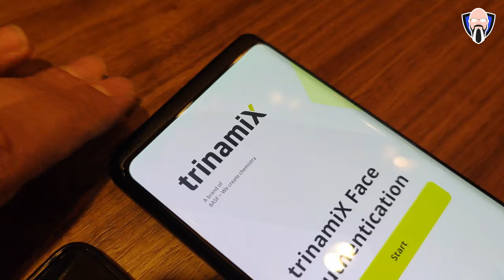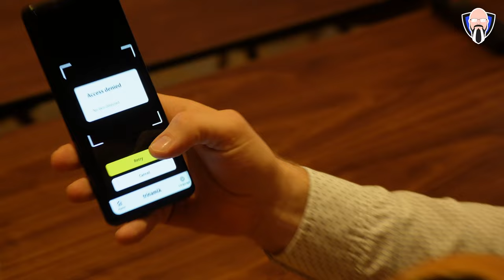Next Level Face Unlock Protection Technology From Trinamix Qualcomm Tech Summit 2022 اجتماع كوالكوم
هل تبحث عن تعزيز أمنك على جهاز Android التالي؟ لا تنظر أبعد من تقنية فتح الوجه القادمة من كوالكوم Trinamix! في قمة تقنية أنف العجل

 تقنية Trinamix Qualcomm's Snapdragon 8 من الجيل الثاني لإلغاء القفل هي الأحدث والأكثر أمانًا للهاتف المحمول. بفضل إمكانات التصوير ثلاثي الأبعاد والاستشعار ثلاثي الأبعاد ، توفر هذه التقنية مستوى إضافيًا من الأمان لجهاز Android الخاص بك. بالإضافة إلى ذلك ، فهو سهل الاستخدام وخالي من المتاعب - وهو مثالي للمستخدمين الذين يطلبون أفضل أمان ممكن. لذا تأكد من التقاط تقنية Trinamix Qualcomm's Snapdragon 8 من الجيل الثاني لإلغاء تأمين الوجه عندما تصل إلى السوق في وقت لاحق من هذا العام!

Looking to enhance your security on your next Android device? Look no further than Trinamix Qualcomm's upcoming face unlock technology! At the snapdragon tech summit

 Trinamix Qualcomm'sSnapdragon 8 gen 2face unlock technology is the latest and greatest in mobile security. With 3D imaging and 3D sensing capabilities, this technology provides an extra level of security for your Android device. Plus, it's easy to use and hassle-free – perfect for users who demand the best security possible. So be sure to catch Trinamix Qualcomm's Snapdragon 8 gen 2 face unlock technology when it hits the market later this year!

B&H Dealzone:

Amazon Daily Deals: